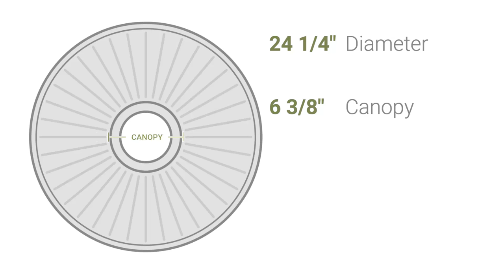Ekena Millwork CM24NA 24 1/4"OD x 2"P Neuveau Ceiling Medallion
Ekena Millwork CM24NA 24 1/4"OD x 2"P Neuveau Ceiling Medallion (Fits Canopies up to 6 3/8")